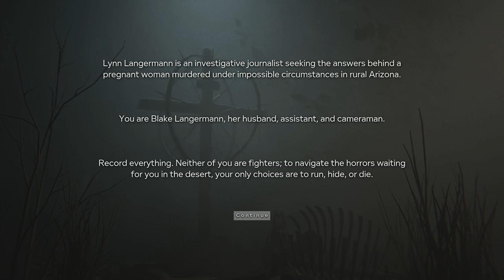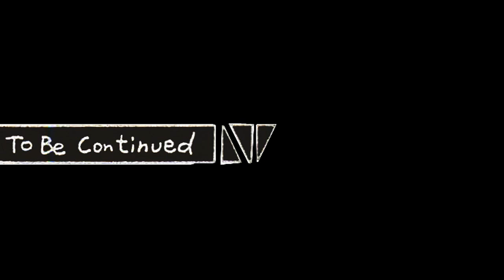WE F#%KED UP!! [OUTLAST 2] [#01]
We really hope you guys enjoy this series! We are definitely going to be posting a lot of videos for this game! More OUTLAST 2 soon!